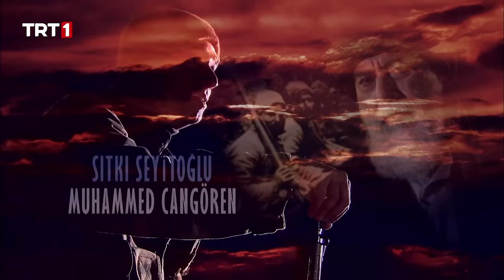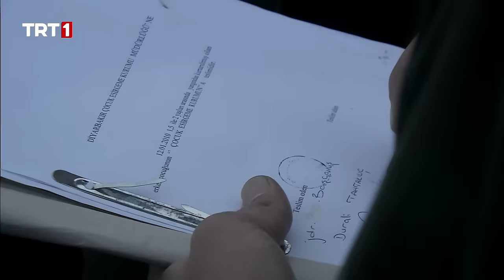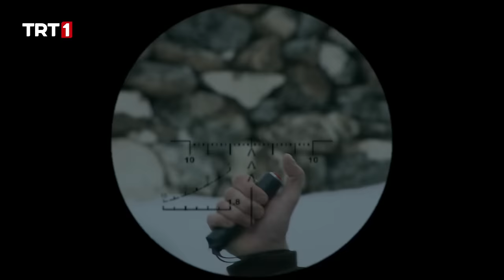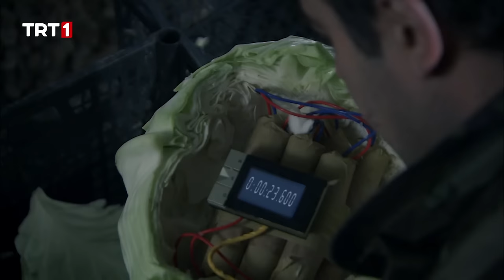Sakarya Fırat 8. Bölüm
Nihan babasının hayatını kurtaracak yolu açtırmak için uğraşırken nasıl bir oyunun içinde olduğunun ve asıl tehlikede olanın Osman ve kendisi olduğunun farkında değildir.
Ancak sadece bu değil, bambaşka bir oyun daha hazırlanmaktadır. Bu sefer oyun da büyüktür, hedef de… Hedef bir kez daha Çeliktepe’dir…
Osman, hayatın ona hazırladığı diğer sürprizlerden habersiz, bir kez daha hayatı pahasına harekete geçecektir.